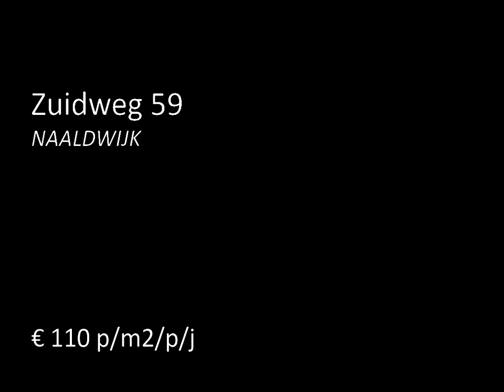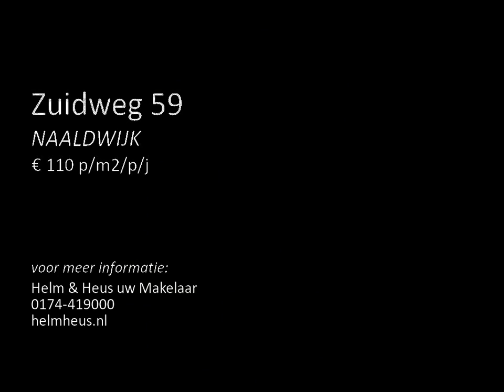Te huur: Zuidweg 59 in Naaldwijk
Algemeen: Moderne kantoorruimte, gelegen op de 2e etage van het hoogwaardige kantorencomplex
"Het Hooghe Landhuys" met ruim uitzicht, goede ontsluiting en voldoende parkeergelegenheid.

Oppervlakte en indeling: Totaal circa 450 m² (bruto) representatieve kantoorruimte, ingedeeld als volgt:
ruim open werkruimte; 3 royale spreekkamers (elk ca. 20 m²), 1 directieruimte, reproruimte, pantry, gang, moderne (2 x) dames toilet en (2 x) heren toilet, beide met wastafels.

Voorzieningen: De kantoor...